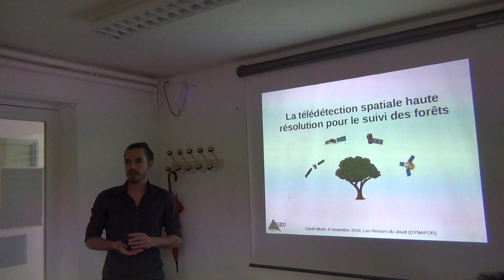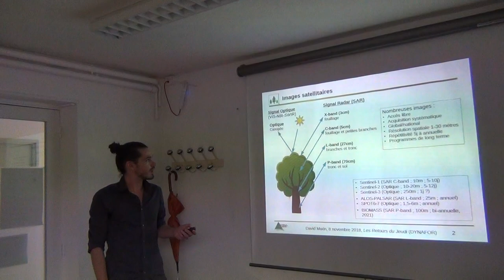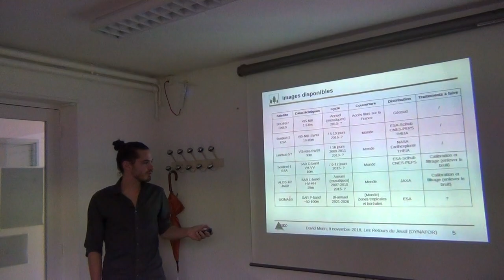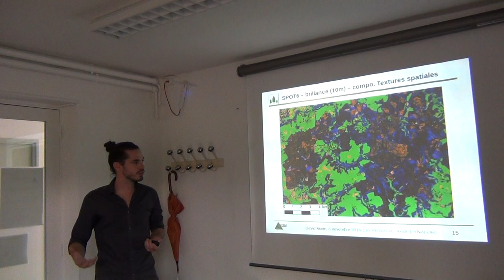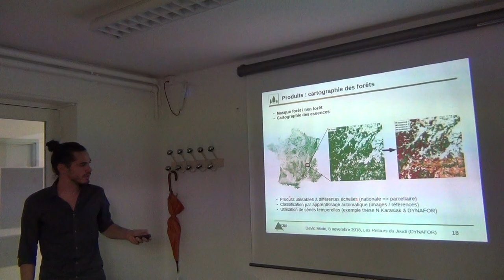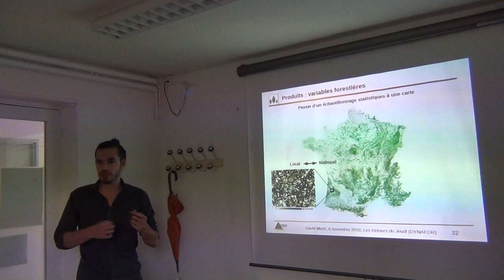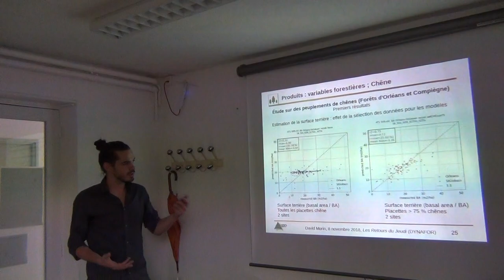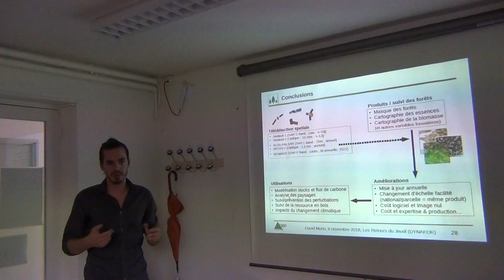Séminaire Dynafor (Les retours du jeudi) : invité David Morin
La télédétection spatiale haute résolution pour le suivi des forêts

L’observation des forêts et des services associés constitue un enjeu majeur pour les années à venir. La cartographie des essences et des ressources forestières peut aider à mettre en place des politiques environnementales et énergétiques, et suivre les impacts du changement climatique sur ces écosystèmes. Les produits disponibles actuellement au niveau régional ou national présentent des limitations soit sur la fréquence de mise à jour, soit sur la résolution spatiale. L’imagerie satellitaire haute résolution (10-20m) pourrait permettre d’améliorer ces résolutions spatiales et temporelles, avec de nombreuses images radar, optique et séries temporelles disponibles partout dans le monde en accès libre. Ce Retour du Jeudi présentera les images disponibles et leurs caractéristiques, puis nous parlerons des informations sur les forêts qui peuvent être dérivées de ces images satellitaires, et en particulier l’estimation des variables forestières telles que le biomasse, le diamètre et la hauteur des arbres via des méthodes d’apprentissage automatique.